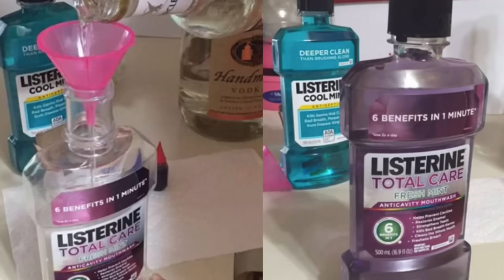CRUISE NEWS: Update On Passenger That Jumped Off Cruise Ship, Dancer Arrested For Horrible Crimes